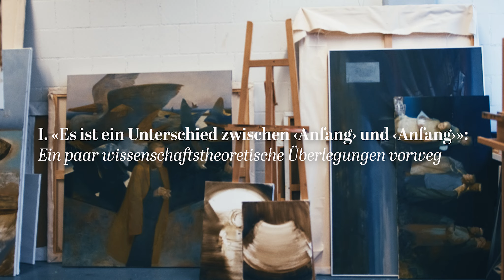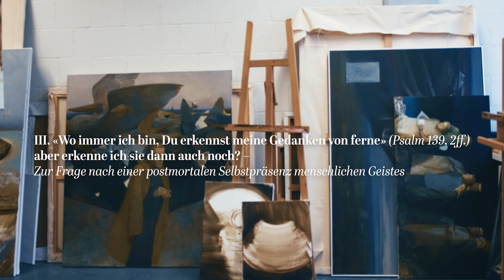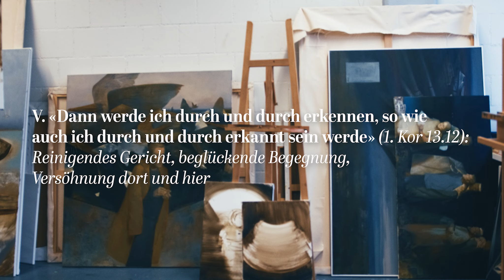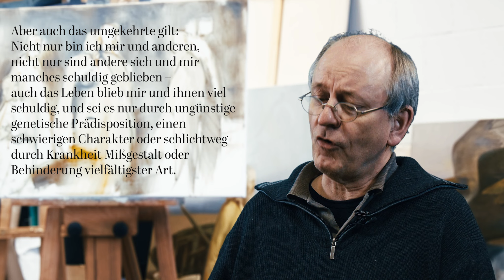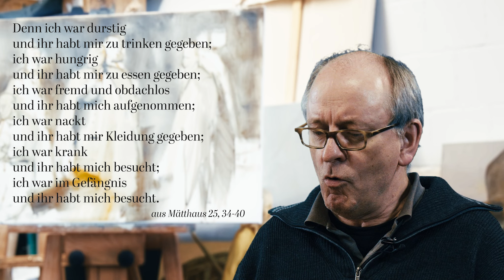Weltaufgang im Weltuntergang // Docta Ignorantia - Grundkurs des Glaubens #24 - Letzte Folge!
Die letzte Folge (Nr. 24/24) der Serie "Docta Ignorantia - Grundkurs des Glaubens: "Weltaufgang im Weltuntergang"!

Wie kann man auf undogmatische Weise Dogmatik betreiben? Wie auf verständliche und ansprechende Weise von „Gnade und Erlösung“, „Auferstehung und Himmelfahrt“, „Dreifaltigkeit“, „Jungfrauengeburt“ und „Ewigem Leben“ reden? Hat man es bei solchen Begriffen mit abgestandenen Mythologemen zu tun? Oder mit existentiellen Fragestellungen allerersten Ranges?
Die hier erstmals in Videoform vorliegenden Vorträge sind eine Mischung aus Predigt und theologischem Essay. Ihr Anliegen ist ein Gang durch die zentralen Themen des Apostolischen Glaubensbekenntnisses. Denn der christliche Glaube kann heute nur noch verständlich werden, wenn im Verständnis der „Sache“ der Mensch – der Mensch (!), nicht nur der Christ – sich selbst tiefer verstehen lernt, wenn Theologie sich als eine Tiefendimension der Anthropologie zugänglich macht.
Daher verfolgen die hier zu einem „Grundkurs des Glaubens“ zusammengestellten Vorträge ein höchst elementares Anliegen: Sie wollen dazu beitragen, in religiöser Hinsicht sprachfähig zu werden.

SPEAKER
Joachim Negel, geb. 1962, Dr. theol., Studium der Philosophie und Theologie in Würzburg, Paderborn, Paris, Bonn und Münster, lange Jahre Dekan des Theologischen Studienjahres Jerusalem an der Abtei Dormitio B.M.V., Professor für Fundamentaltheologie an der Universität Fribourg und Direktor des Instituts für Ökumenische Studien.

MUSIK
© theWILBERFORCE (Oliver Dürr)